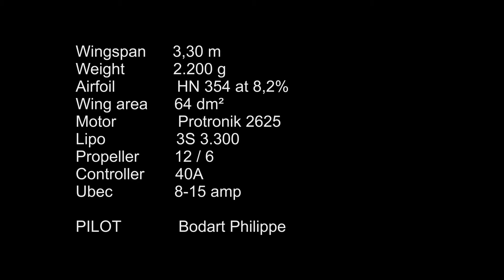GLIDER EXPERIENCE PRO - Nov 13 2011 - AMCE ENGHIEN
GLIDER : Experience Pro

Wingspan : 3.30 meters
Airfoil : HN 354 at  8.2%
Wing area: 64 dm²
Weight : 2.200g
Motor : Protronik 2625
Lipo 3S 3300 (Motor)
Propeller :  12/6
Controller 40A
Lipo 2S 1800 (reception)
Ubec 8-15 amp